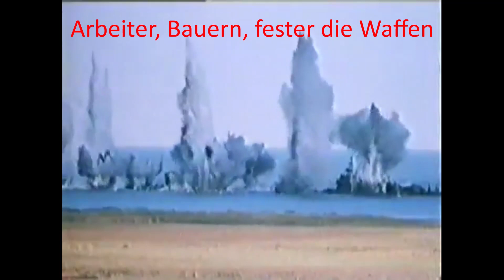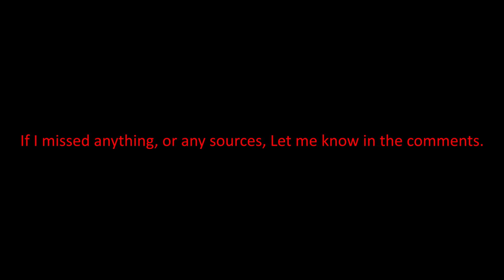Der Offene Aufmarsch - Deutsche [Flashing Images?]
I was inspired by this by Gukpa
Wanted a version with german lyrics though so I made this